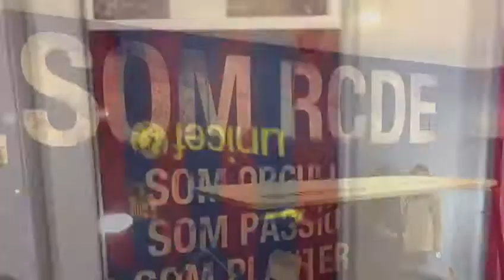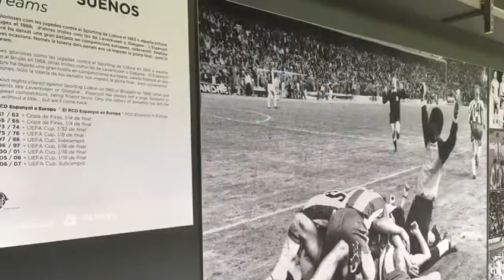RCDE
Esmorzar i tour RCDE stadium amb la
penya Pericos amb webs